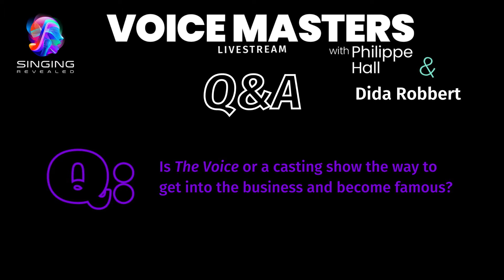Voice Masters Q&A "Casting Show As a Way To Become Famous" with Philippe Hall & Dida Robbert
Philippe Hall & Dida Robbert discuss the question asked by the audience during the Voice Masters Q&A "Тhe Voice Back Stage" on April 17, 2021

Q: Is "The Voice" or a casting show the way to get into the business and become famous?